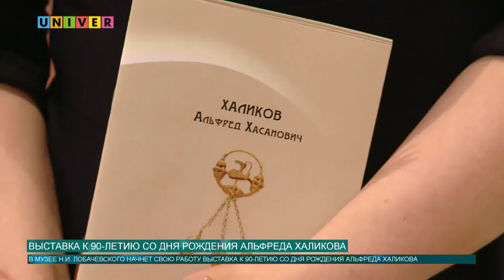Новости КФУ от 20.05.2019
Смотрите в выпуске:
- В Международный день музеев Казанский федеральный университет провёл значимые мероприятия.
- Виват, КФУ! Зрители увидели премьеру детского спектакля.
- Делегация из Татарстана стала обладателем гран-при «Российской студенческой весны».